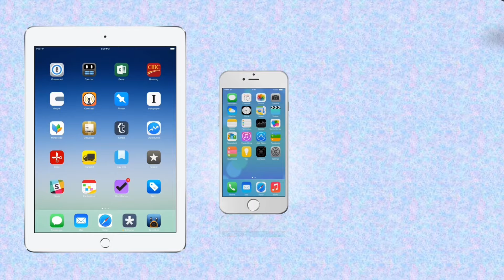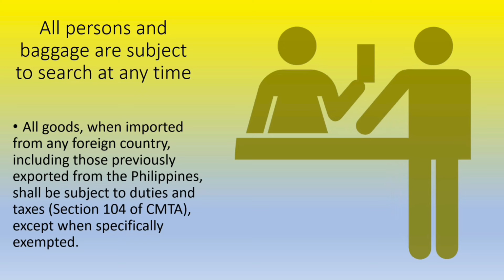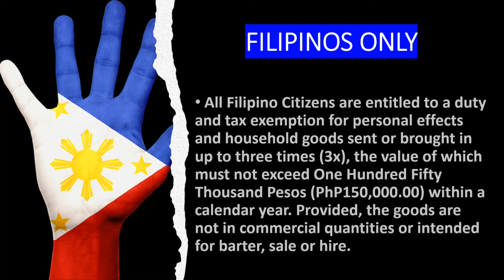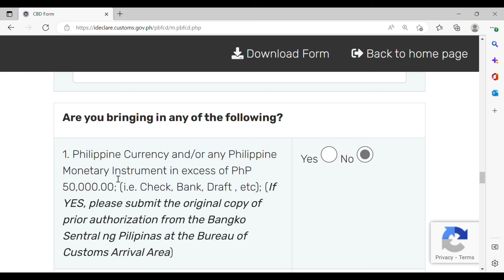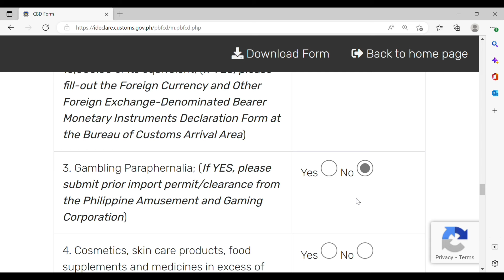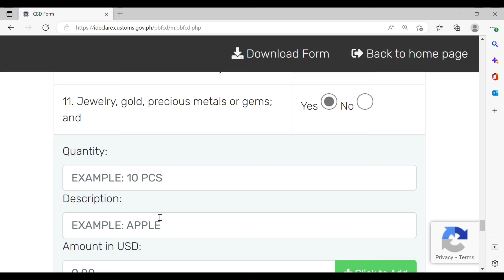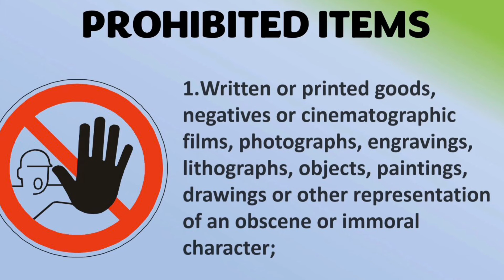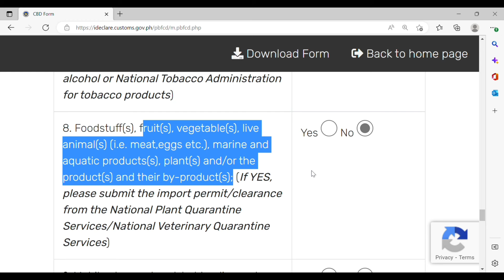WHAT NOT TO BRING TO PHILIPPINES IN 2024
My name is Jocelyn and I am a dual citizen of the Philippines and United States. This channel aims to provide the most comprehensive guide to travel rules, immigration, retirement and news update for all Filipinos and non-Filipinos worldwide.

Stanislav Shamayev – Business Immigration Lawyer
Choose a visa program below and fill out a questionnaire to get a free evaluation of your case within 48 hours:
Christian Filipina
Filipino Dating | Meet Beautiful Philippine Singles - Christian Filipina
Filipino Visa

Balikbayan Privilege No legal advice is being provided here.